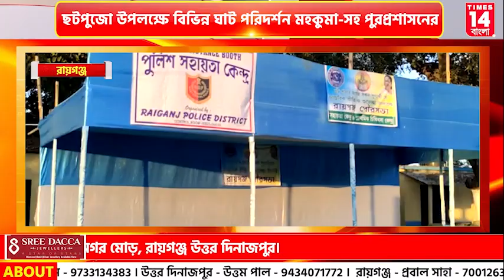Uttar Dinajpur : ছটপুজো উপলক্ষে বিভিন্ন ঘাট পরিদর্শন মহকুমা-সহ পুরপ্রশাসনের | Times14 Bangla